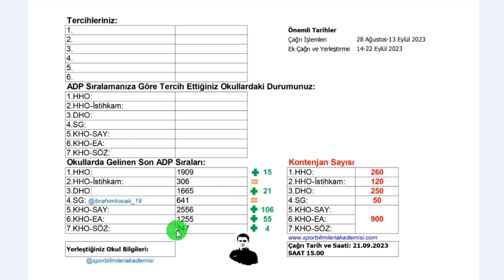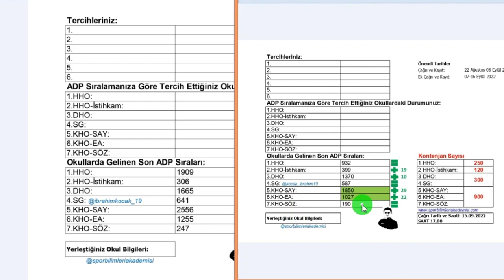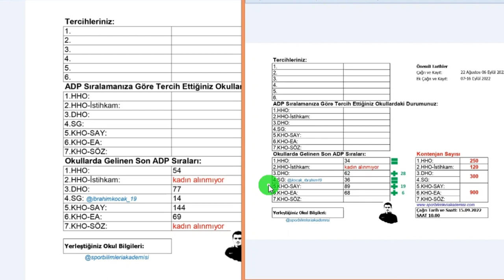2023 Harp Okulları ADP Ek Çağrıları 6. Gün